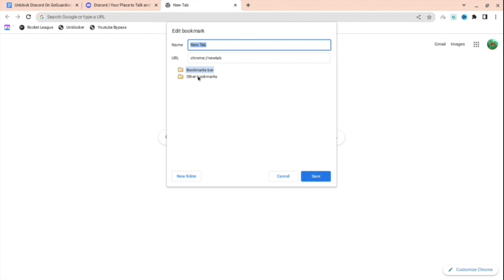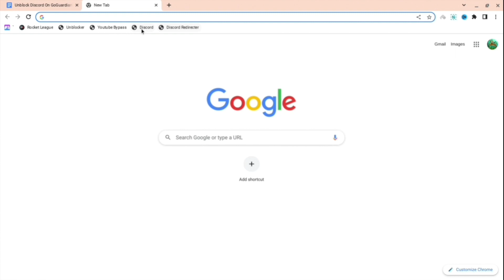How To UNBLOCK Discord On School Chromebook *2022*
How to unblock discord on school Chromebook in 2022